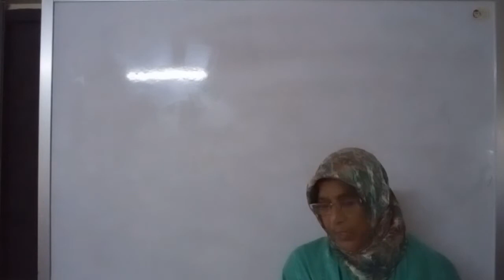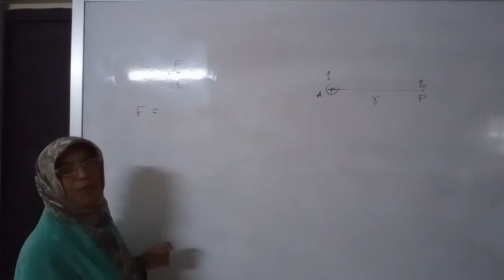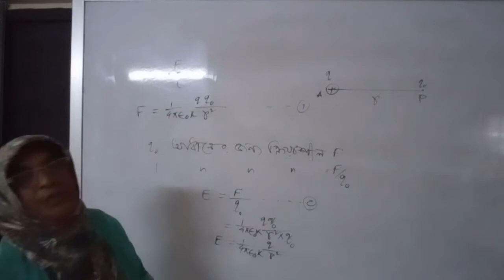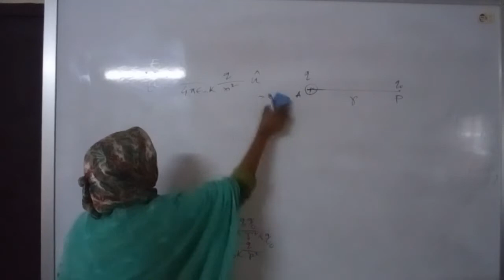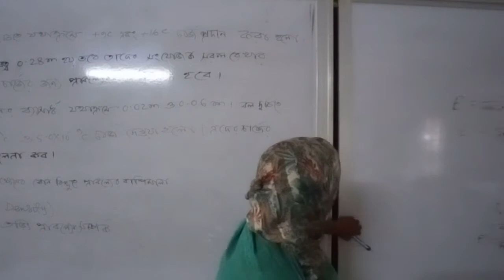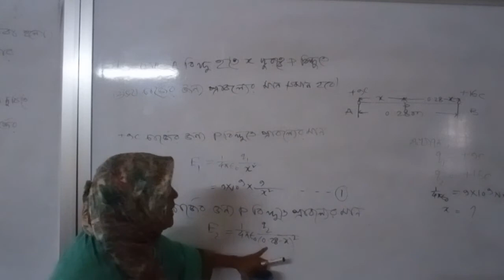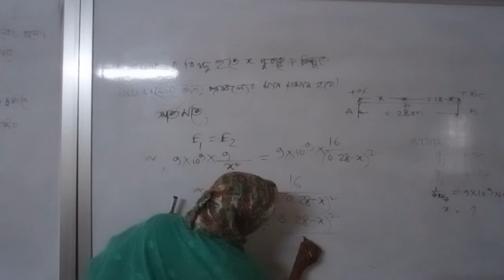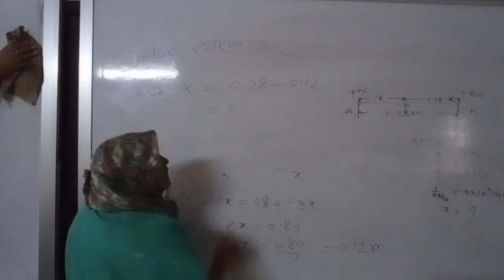রাজিয়া আকতার জাহান, প্রভাষক, পদার্থবিজ্ঞান, অধ্যায়: স্থির তড়িৎ, বিষয়: প্রাবল্য/প্রাবল্যের রাশিমালা